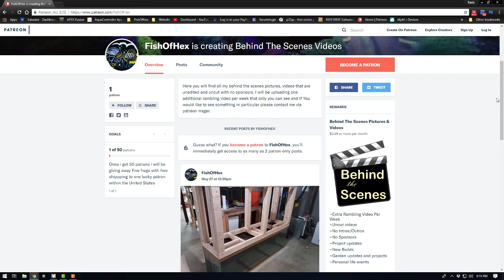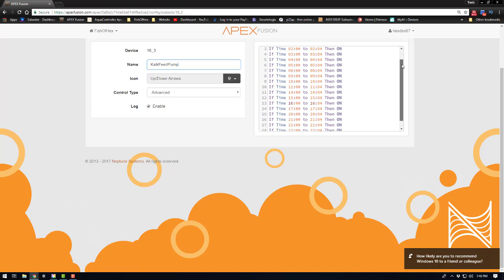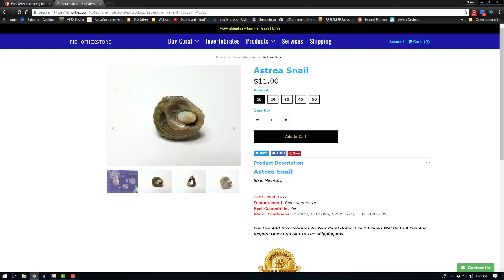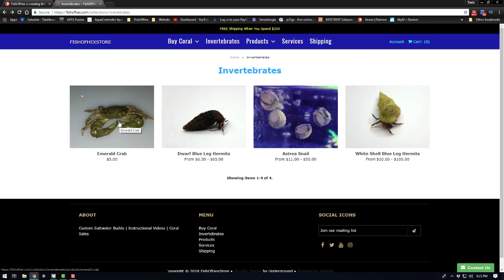Weekly Rambling Video | New Tank Build | Patreon & Garden Update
5.27.18 weekly rambling video and as always i have a ton to talk about.

💲Buy Coral and Services @ FishOfHex.com

🐠FishOfHex Sponsors🐠

🐠Support FishOfHex🐠